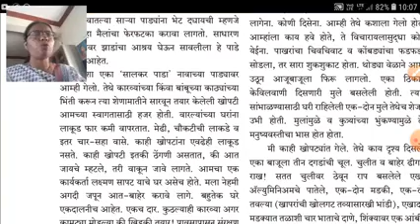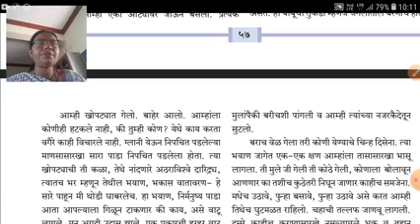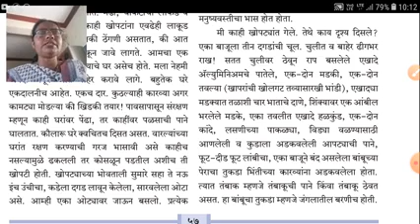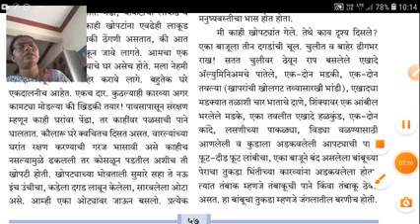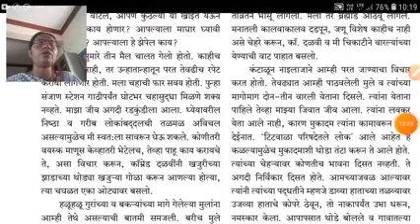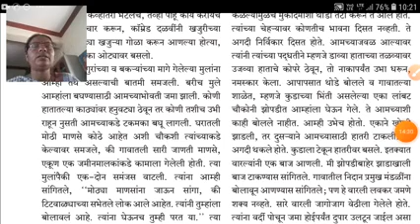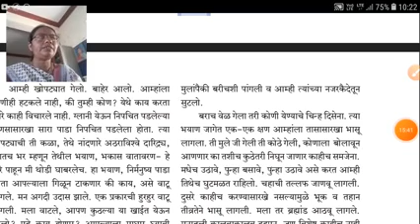मराठी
पाडयावरचा चहा